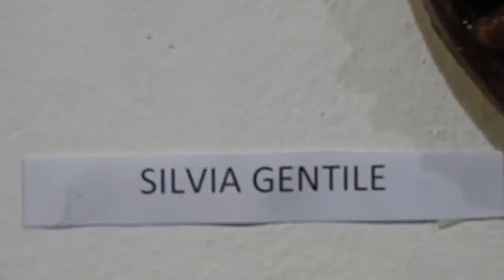Cerámica con Alumnos de Eliseo González...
Los alumnos del artista plástico Eliseo González, mostraron los trabajos que fueron realizando a lo largo del año, en el taller de cerámica llevado a cabo en la Universidad Nacional de Río Cuarto, en el Salón Mayor de la Escuela de Arte Líbero Pierini..